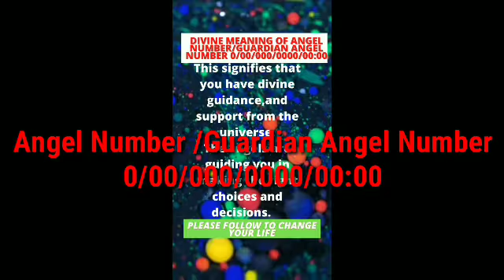[ Secrets No One Tells You ] Practical Meaning Of Angel Number/Guardian Angel Number